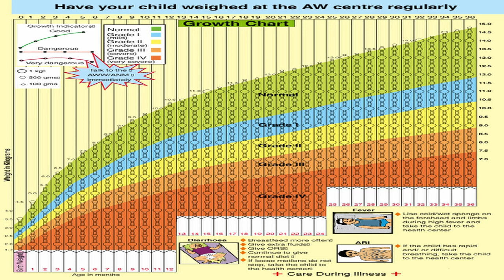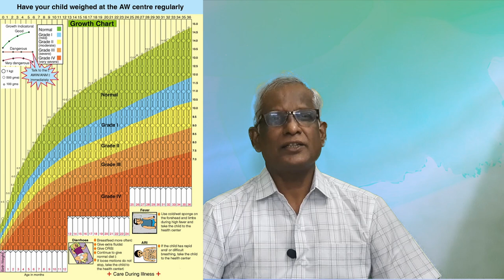தெரியாமல்பெற்றோர் செய்யும் முதல் தவறு.சத்துப்பொடிகள், பானங்கள் குழந்தையின் வளர்ச்சியை ஊக்குவிக்குமா?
நம்உலகின்வளர்ச்சி குறைந்த குழந்தைகளில் 50 சதவீதத்திற்கு மேல் இந்தியாவில்தான் உள்ளனர். ஆறில் ஒரு குழந்தை உயரமும் எடையும் குறைவாகவும் மூன்றில் ஒரு குழந்தை உயரம் குறைவாகவும் இருக்கிறது குழந்தையின் வளர்ச்சியானதுசத்துணவு, குடும்ப சூழல், பெற்றோர்களின் தொழில், சுற்றுப்புற காரணிகள், சமுதாயத்தின் பங்களிப்பு என பலவற்றைச் சார்ந்திருக்கிறது.இப்படியிருக்க குழந்தையின் வளர்ச்சிக்குறைவினை எங்கள் சத்து பானங்கள், மால்ட் பொடிகள் சரி செய்து விடும் .! மூன்று மடங்கு சத்து!!! அனைத்து விட்டமின்கள், டி ஹெச் ஏ உள்ளன!! எங்கள்மென்பானங்கள் குழந்தையின் வளர்ச்சிக்கு  உதவும் என 24 மணி நேரமும் விளம்பரங்கள். இவை உண்மைதானா? இவைகளை பெற்றோர்கள் நம்பலாமா? உண்மையிலே சத்து பானங்கள் உதவுமா? என்பதனை இந்தக் காணொளி பெற்றோர்களுக்கு செய்து சொல்லும்